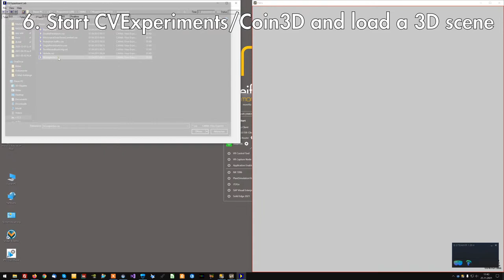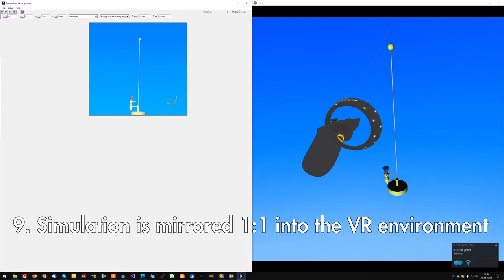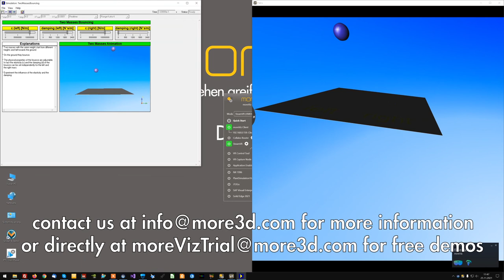Coin3D Apps / CAMeL CVExperimentLab in Virtual Reality for Steam VR with more3D's moreViz software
In this quick demo video we show how to bridge Coin3D based apps into Virtual Reality. All you need is you Head Mounted Display (HMD) running with SteamVR - from there on moreViz has got you covered to see your existingCoin3D based app library in breathtaking VR!

The most requested feature of our VR Bridge software for the past seven years of development is coming closer to reality, the new moreViz 1.18.21H2 version features the ability to in-VR touch and move geometries of selected applications.

In-VR Drawing:
Highlight parts and write in the 3D space of virtual reality, easily and intuitively. With the moreViz VR Bridge software your digital design are highlighted and presented in the most impressive way.

Collaboration:
The all new collaboration functionality of the moreViz software allows to interconnect VR sessions over LAN, VPN and Internet. And the best: only the host requires the real application. In case you didn't know: moreViz extracts data from e.g. Siemens NX, Tecnomatix Plant Simulation, Dassault Systems Catia,  LS PrePost and many more apps in realtime from the running session. This way data can be safely presented without the need to share confidential construction data.

moreViz bridges PTC Creo into your VR-glasses,
* Oculus Rift
* Oculus Quest 1/2
* HTC Vive Pro 1/2
* HTC Vive Focus 1/2/3
* HP Reverb G1/2
* Any Steam-VR compatible HMD
Additionally more3D's moreViz software support Powerwall, CAVE and DOME.

Here's the current certified app list:
NX
Solid Edge
Plant Simulation
Process Simlulate
JT2Go
Teamcenter Visualization
SAP Visual Enterprise
Catia / Delmia
Catia Composer (Player)
Solid Works
PTC Creo
Alias Design
ICEM Surf
IPS Cable Simulation
Ansys Mechanical
Ansys Ensight
Ansys Workbench
LS PrePost
Coin3D/CVExperimentsLab
TecPlot
SimPack
Moldflow Communicator
Fledermaus
Qimera
Petrel
Voxler
Acute3D Viewer
Meshlab
Metashape
ArcGis Desktop/ ArcScene
Sketchup
visTABLE
3DS Max
3D Tool
RoboDK
BimCollab Zoom
Autodesk Navisworks